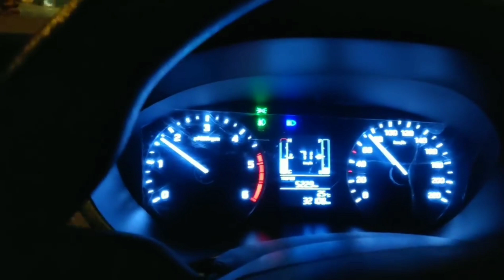Parada remix | i20 nightout | jass Manak